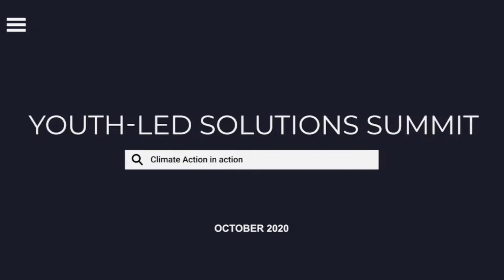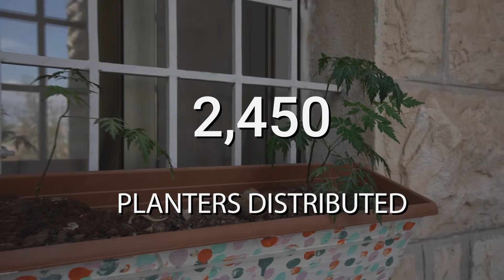Impact Film - The Power of Investing in Youth-Led Solutions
Join one of the world’s largest youth organisations, YMCA, as it premieres its short film, commissioned exclusively for COP26, documenting the story of how young leaders on each continent are innovating local solutions to the climate crisis.

Directed, Edited & Produced by Nick Davis
Exec Produced by Mike Bromfield
Filmed by local crews